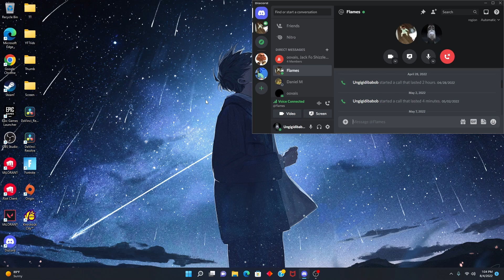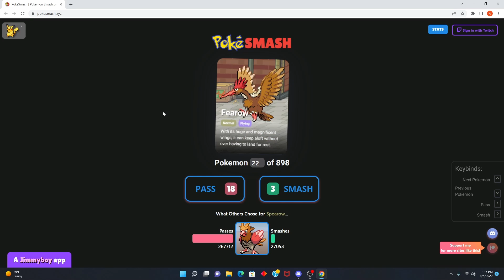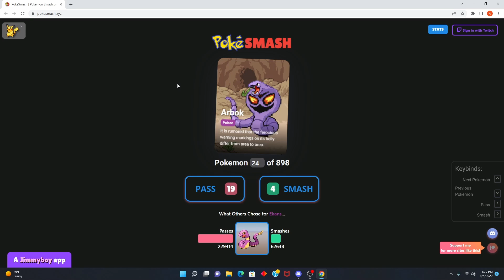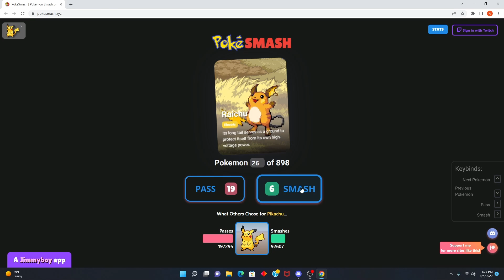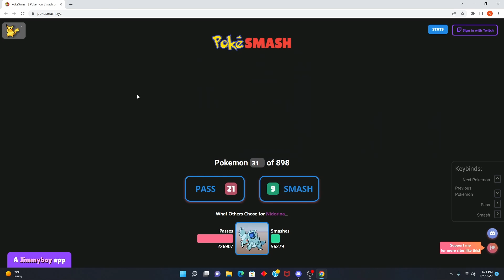Tipsy Poke Smash ft.Chan pt.1